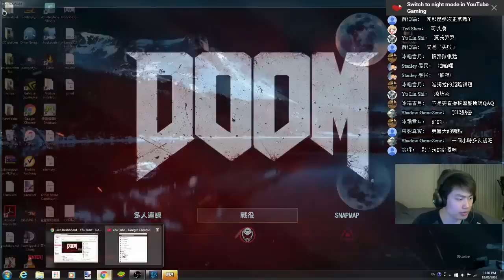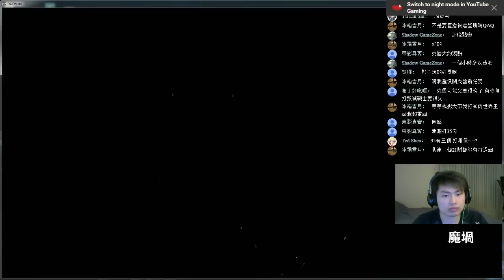毀滅戰士 DOOM Part 10 (第二隻BOSS戰)